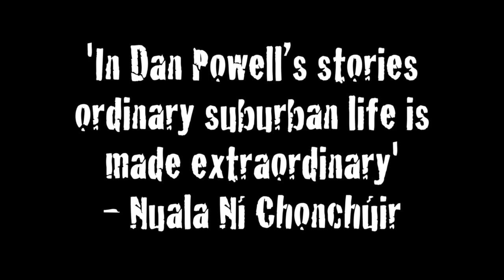Looking Out of Broken Windows - excerpt from title story.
Looking Out of Broken Windows is Dan Powell's Scott Prize shortlisted debut collection of short fiction.

The characters that inhabit these stories are all a little broken. Haunted by the past, trapped in the present, and frightened of the future, these damaged souls look out upon a disquieting and treacherous world. But there remains, for some of them perhaps, a glimmer of hope.

A daughter returns home to find cracks in more than just her parents' marriage. A middle-aged man plots to escape the clutches of his controlling mother. A woman, numbed by grief and desperately clinging to old routines, struggles to make sense of her sudden, terrible loss. A terminally ill man fights to survive long enough to let go. The staff and customers of The Teacup cafe witness a meteorological miracle that will change their lives.

Daring, intense and poignant, Looking Out of Broken Windows maps an emotional terrain both expansive and intimate and includes stories which were awarded The Yeovil Prize for Fiction and the 2013 Carve Esoteric Award, and shortlisted for both the Salt Short Story Award and The Winchester Writers Conference Short Story Prize.

Looking Out of Broken Windows will be published by Salt in March 2014.

'An author drenched with talent, a fearless perceiving of life that made me grin in agreement. 'Looking Out of Broken Windows' stacks modern gem on modern gem, the economy of words offers powerful observation, the exacting prose vibrates with energy, starkness and heart. Dan Powell's skill is in his ability to dance with the mundane, as they twist and turn together, into an absorbing and bold collection. Parenting, love, loss, connections, personal growth, sexual deviation and exploration, this assortment of short fiction is refreshingly unflinching -- it is remarkable.'  - Caroline Smailes, author of The Drowning of Arthur Braxton

'Like all good short fiction, Dan Powell's stories extend at both ends -- the reader is left pondering the fate of the man whose flawed attempt to enter the adult world is doomed by his sexual insecurities; we wonder what future awaits the young child who searches for her dead father. In Powell's fictional world ordinary suburban life is made extraordinary in crisp, precise prose; the stories in Looking Out of Broken Windows are full-on and moving and this reader was both chilled and dazzled.' - Nuala Ní Chonchúir, author of Mother America

''Looking Out of Broken Windows' is a sparkling debut by a writer with a hugely interesting mind. Its stories are wide-ranging and varied -- from the heart breaking to the hilarious, the sombre and the magical, they all touch you in precisely the right places.' - Nik Perring, author of Not So Perfect

Music: Lowercase Noises - 2 (Used by kind permission of Andy Othling/Lowercase Noises)